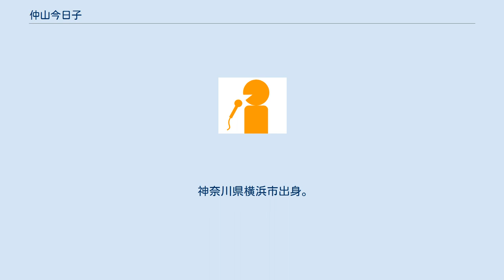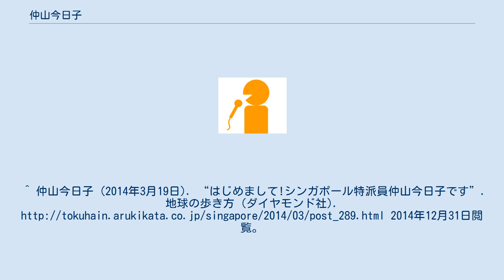仲山今日子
仲山 今日子（なかやま きょうこ、1973年11月26日 - ）は、神奈川県横浜市出身のフリーアナウンサー。
父親の仕事の関係で、成人まで横浜市、川崎市、横須賀市と神奈川県各地で過ごす。
 青山学院高等部、青山学院大学国際政治経済学部卒業。
三崎幸恵とは大学時代の同級生。
 1996年4月テレビ山梨に入社し、2002年3月退社、同年4月テレビ神奈川に移籍。
 2003年11月に結婚のため退職。
2004年に長男を出産。
2005年5月、tvkに復帰した。
長男を保育園に預け、その後は母親に預けて仕事をしていたが、2012年3月末でtvkを離れ、以後はフリーランス。
2013年からはシンガポールに拠点を移し、現地のテレビ局でフリーアナウンサー、ディレクターとして活動している。
^ 仲山今日子 (2014年3月19日). “はじめまして!シンガポール特派員仲山今日子です”. 地球の歩き方 (ダイヤモンド社). 2014年12月31日閲覧。
 ^ tokyosevens jrfu - YouTubeチャンネル ^ 仲山今日子 (2013年9月27日). “私的首位は満島ひかりかな…”. シンガポール発☆仲山今日子のブログ. 2014年12月31日閲覧。